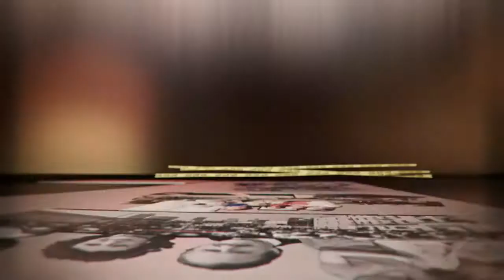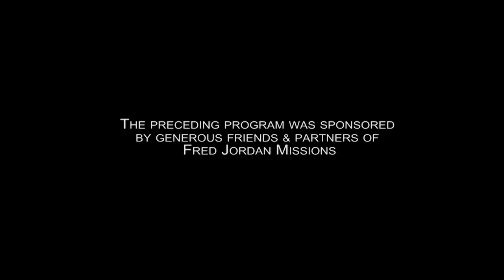Need Hope?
Watch: Need Hope?

Join Joe Jordan as he talks with Jeff Whye from Sandals Church about giving hope to those in need on Skid Row and beyond.